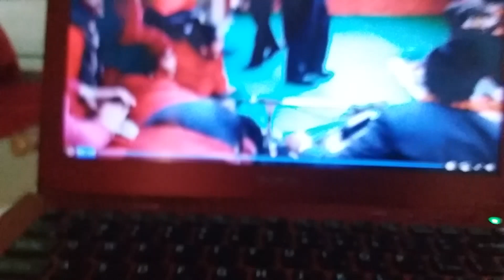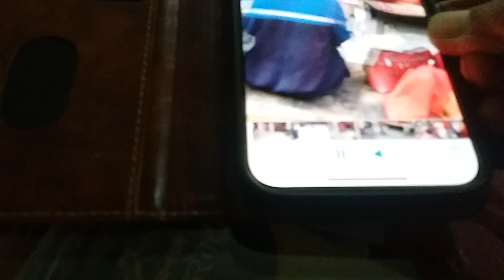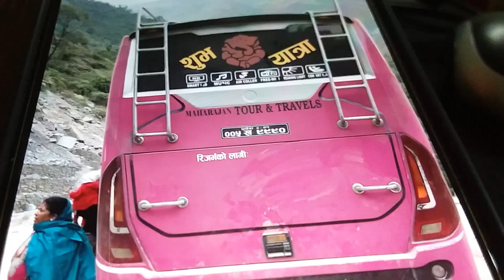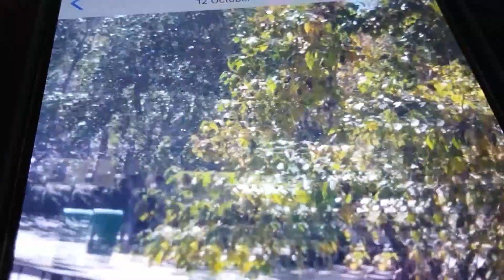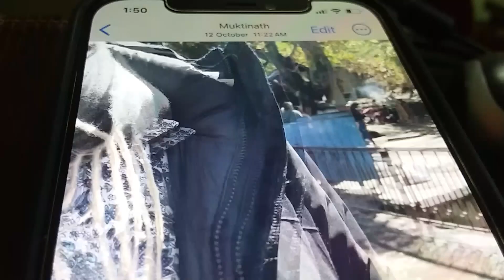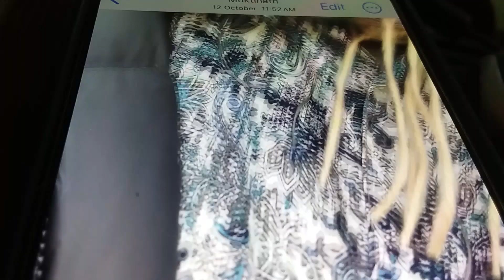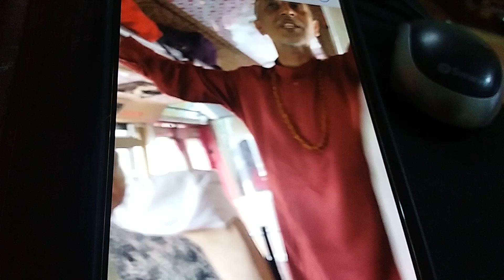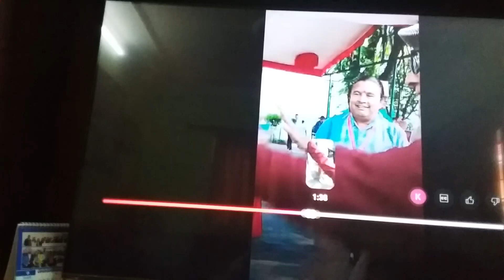Muktinath Yatra 2081 Special with various Bhakti Dances.